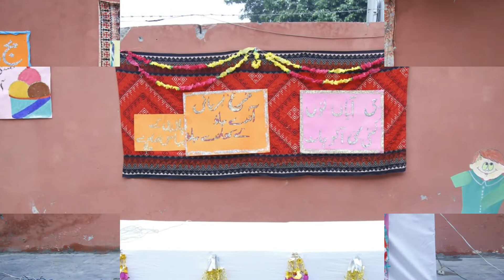Folk Fest & Bonefire Gulberg